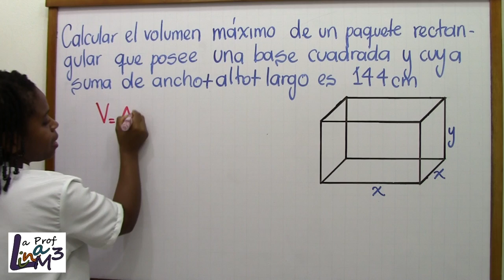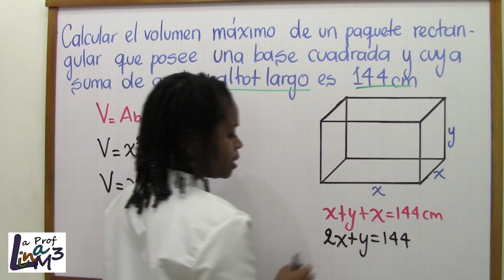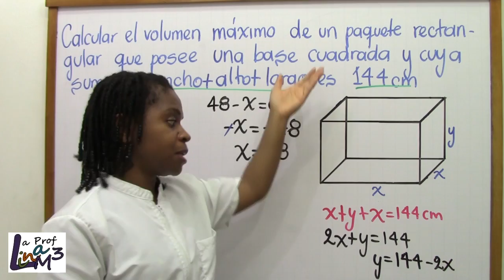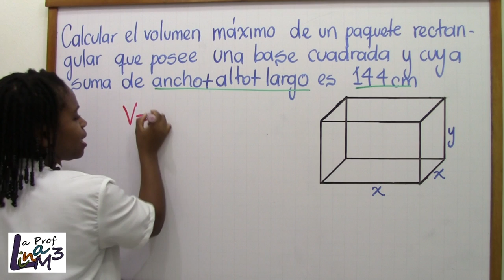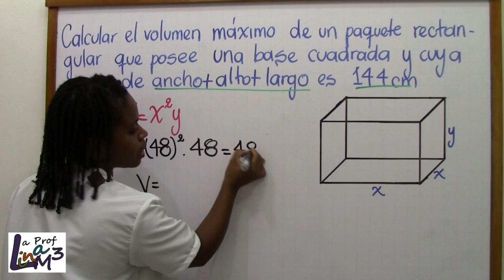Volumen paquete rectangular | Derivada | Problemas de Optimización | La Prof Lina M3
Calcular el volumen máximo de un paquete rectangular que posee una base cuadrada y cuya suma de ancho+alto+largo es 144 cm.